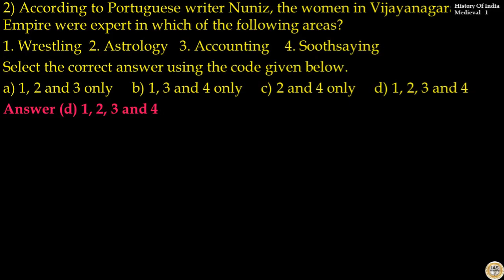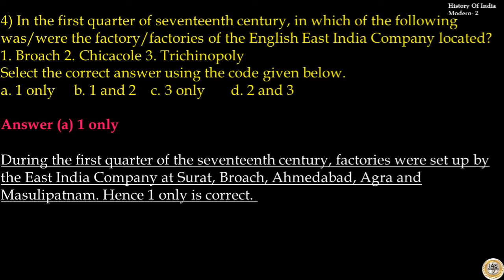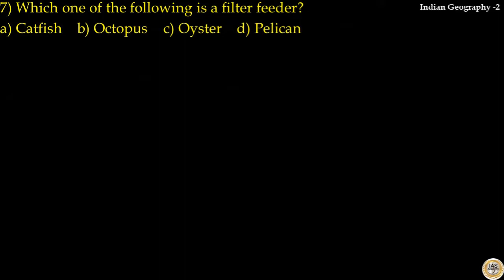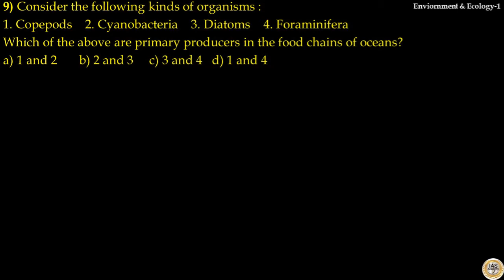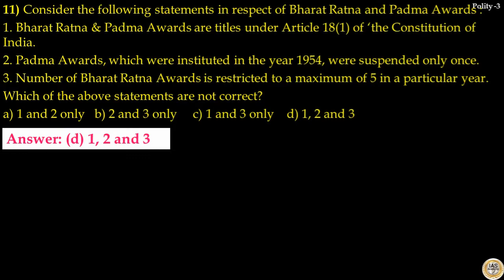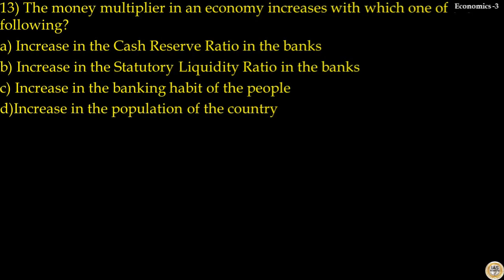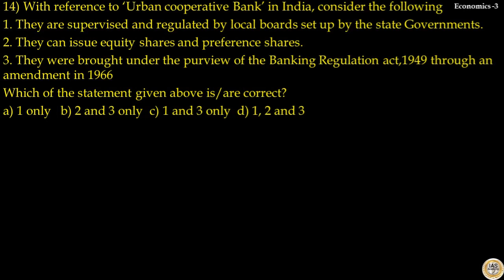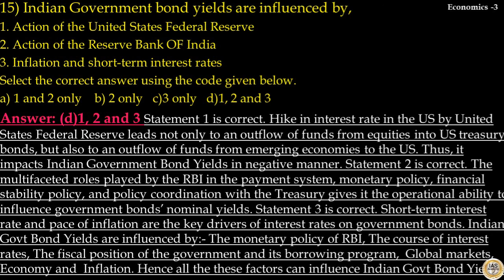Prelims Test Series 2023 - UPSC Previous Year MCQs In English / UPSC Daily Quiz In English /Set -43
Free test series for upsc aspirants
daily 15 previous year mcqs in a video
2500+ MCQs before prelims 2023

Prelims Test Series Set -41
Indian Polity All Chapters In Malayalam

Political Science,All Chapters based on UPSC Syllabus Will Explained In Malayalam.